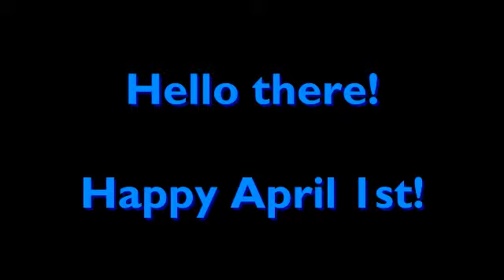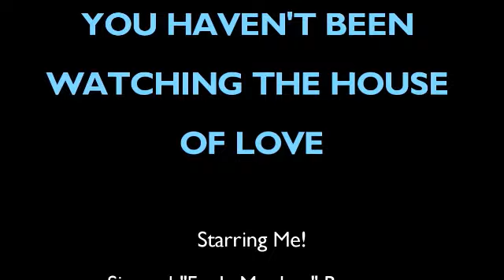House of Love Blooper Reel Vol 1 (Reposted)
Here are some Bloopers from my video show, House of Love.

"Galaxy Quest Finale"
Composed by David Newman

"Asahi no Naka e"
Written and performed by Kenji Kawai

"Those who insanely love books say Paper is always with us"
Composed by Taku Iwasaki

"Bounces (Glam rock Demo Tape)"
Written by Fred Gray
Performed by "TRON"

I claim no ownership of any musics herein. Copyright remains with the original authors.